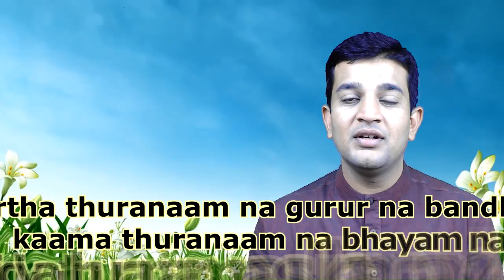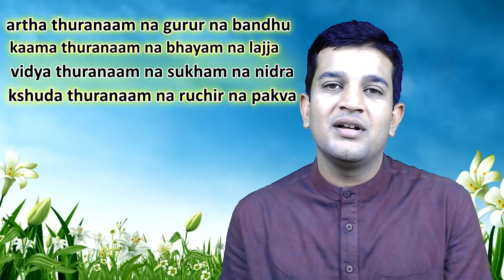LOSS & GAIN depends on what we VALUE in our Life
What we value in our Life is very important because whether it is LOSS or GAIN it depends on what we VALUE